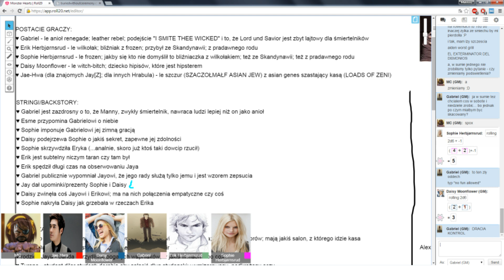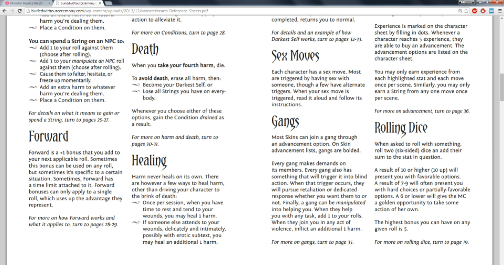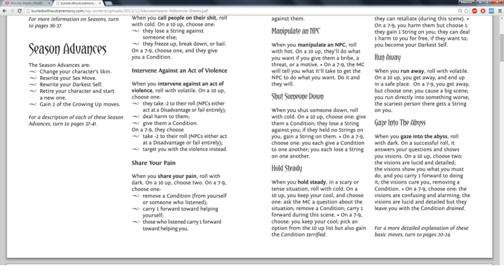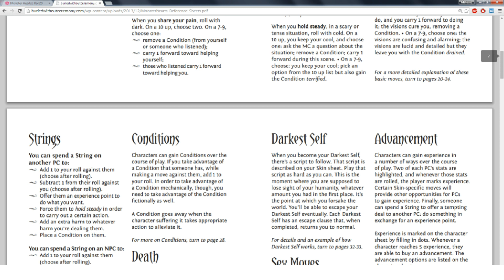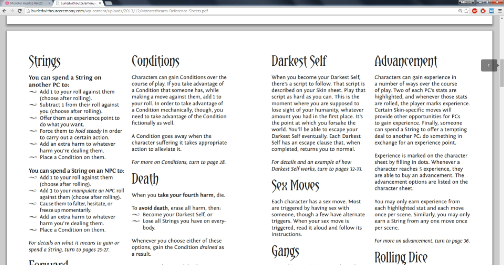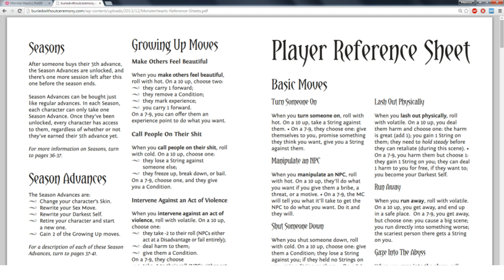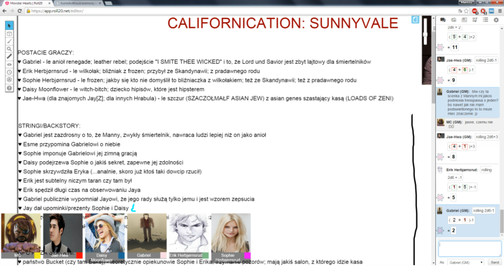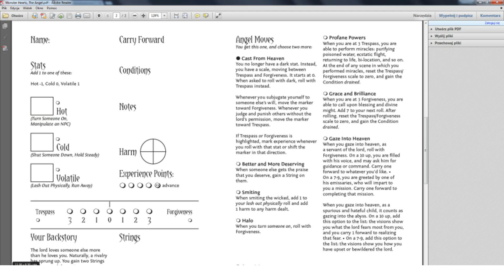♥Monster Hearts - Californication: Anger Issues - Part 3♥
Here comes the aftermath after some serious shit happened at the party. Expect some false accusations, anger issues, grievous injury of one person and, as always, a lot of edgy drama. As always, sit back, relax and enjoy!

Monster Hearts is a pen and paper roleplaying system developed by Avery Alder McDaldno and published by Buried Without Ceremony in 2012.